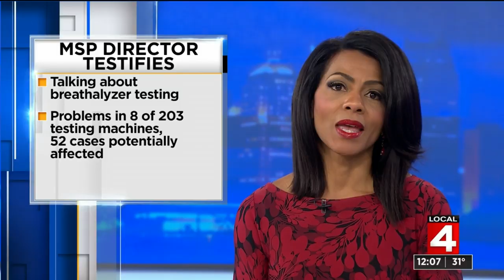News Brief, Jan. 16, 2020, noon update